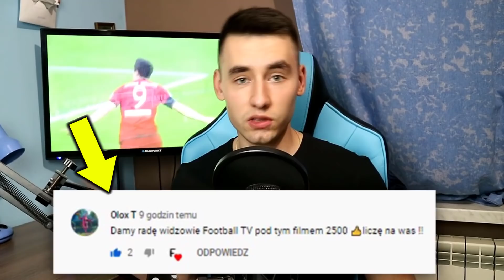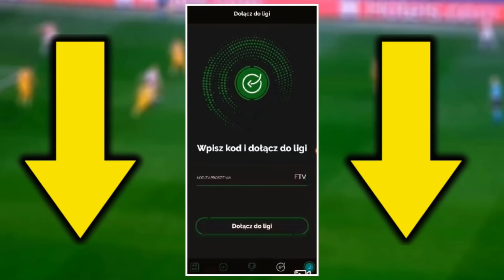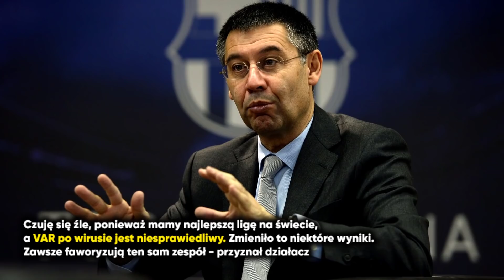SPRZECZKA RONALDO I SZCZĘSNEGO PODCZAS MECZU! REAL ZNOWU CHCE LEWEGO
SIEMKA! A w dzisiejszym odcinku Football News:
- Cristiano Ronaldo krzyczał do Wojciecha Szczęsnego wtrakcie meczu,
- Real Madryt złożył kolejną ofertę za Roberta Lewandowskiego,
- Kai Havertz chce odejść z Bayeru Leverkusen,
- Piękny gest Mohameda Salaha,
oraz dalsze kłótnie między FC Barceloną, a Realem Madryt